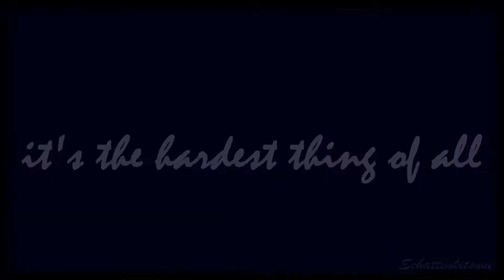Kaneki & Touka | Lighthouse ❤「TG/TG:re MMV」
Eh... uhm... just a bit TouKen fluff... i guess... *blushes* XD

It's my first mmv ever XD
It looks shitty I know :D

Manga: Tokyo Ghoul/Tokyo Ghoul:re
Song: Katie Sky - Monsters

PLS NO SHIPWAR!!! XD

~ Manga and song do not belong to me ~